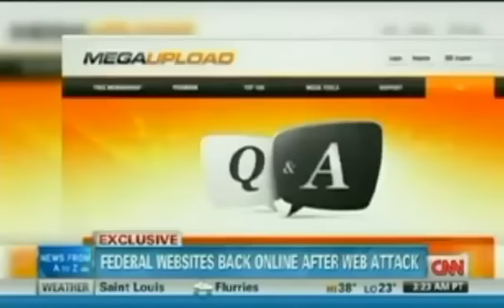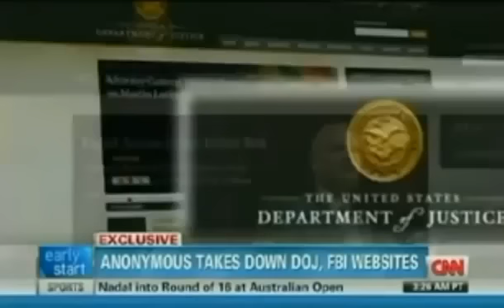CNN Anonymous interview and Megaupload shutdown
A Report from CNN.